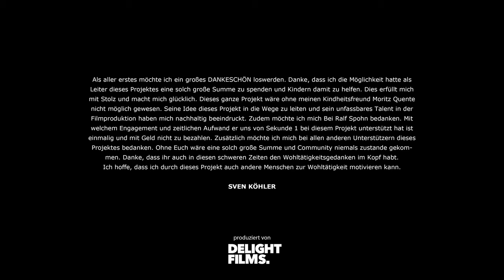Sven Köhler - learn to recharge yourself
Sven Köhler war in seiner Jugendzeit eines der größten Talente im deutschen Fußball, musste aber auch die Kehrseiten des Geschäfts kennenlernen. In diesem Video wird zurückgeblickt auf die bisherige Karriere. Der gesamte Erlös des Videos kommt dem Christlichen Kinderhospital Osnabrück zugute.

Produktion: Moritz Quente